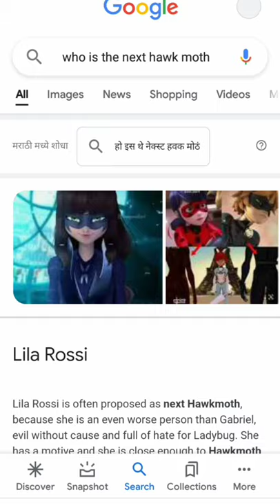Next HawkMoth would be LILA (proof)Lila is the next hawkmoth